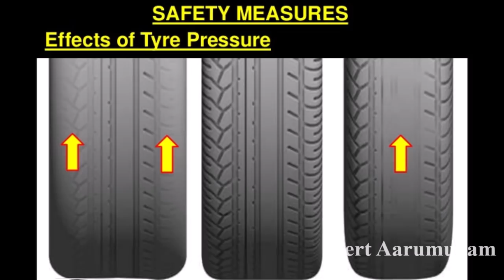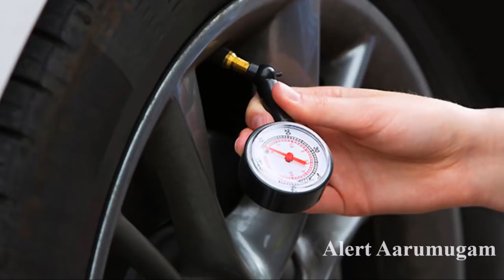இப்படி மட்டும் பண்ணீங்க உங்க Tyre காலி | Tyre Inflation | How To Maintain Bike & Car Tyre